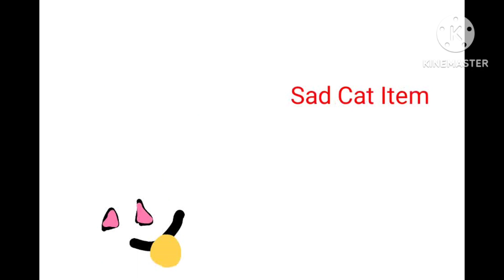My Unlink Pack Part 2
if Watch That